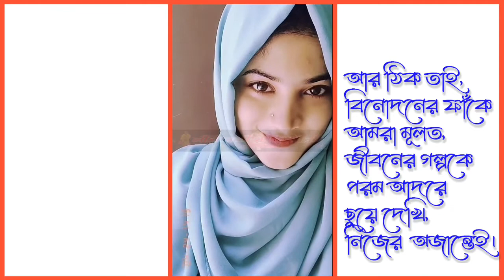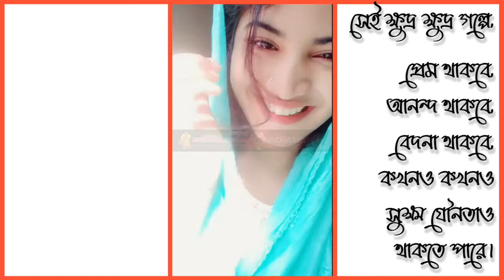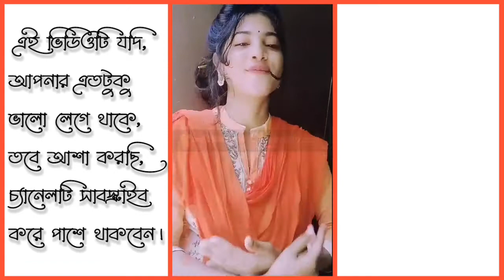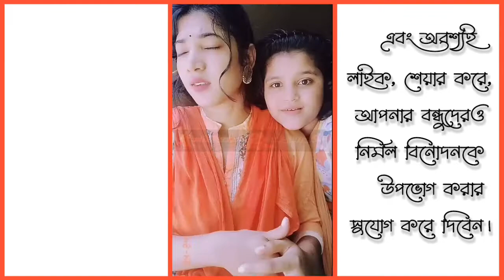💖প্রেম-ভালোবাসা-আনন্দ😁নিয়ে মজার ঝিলিক💖 @বালের প্রেম